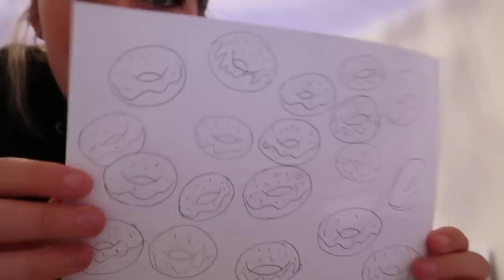i went on holiday twice in one week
RENEGADE!

make sure u watch the videos me flossie and Kate did on their channels to find out teaaaa